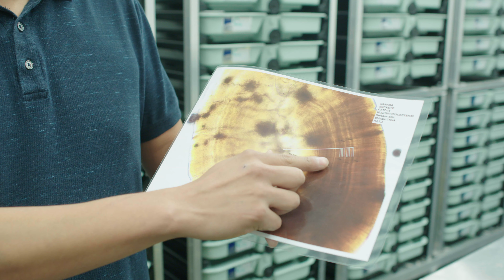Getting to know Kelowna’s Indigenous culture through nature, food and wine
The Bear, Fish, Root, and Berry became the theme of this OkanganExploring trip with the Okanagan Nation Alliance, Indigenous World Winery, artist Janine Lott and more

Thank you to Westbank First Nation members and businesses, plus the Okanagan Fish Hatchery, for participating.

Where is Kelowna?
In the Okanagan Valley of the British Columbian interior, Kelowna is about 4.5 hours drive east of Vancouver or a quick plane ride from the coast. It's also a nice 7 hours drive from Calgary through the Rockie Mountains.

Why would you go there?
Click the link to uncover Saskatoon berry bannock, sustainably caught seafood and fish, vino that let you taste the land, and local gourd art

Follow @ZenSeekers on Facebook, Twitter, and Instagram

Video by Curtis Allen, produced by ZenSeekers